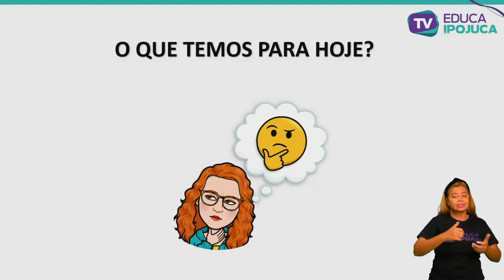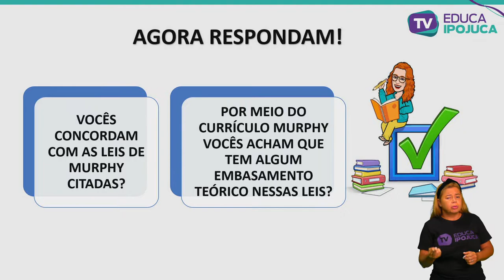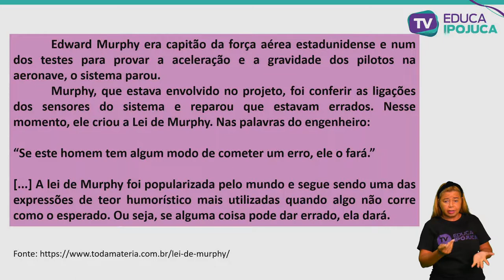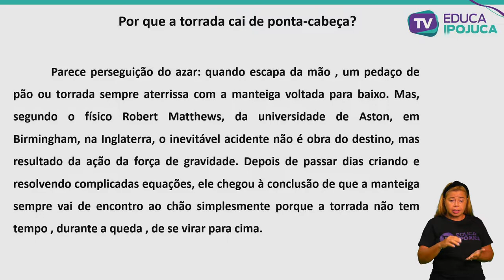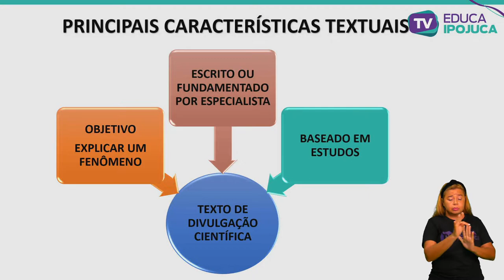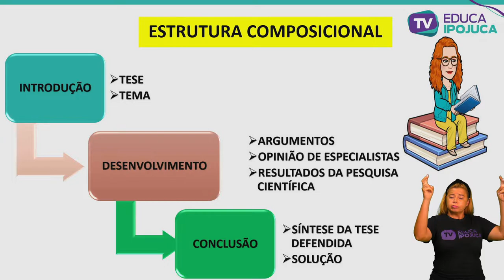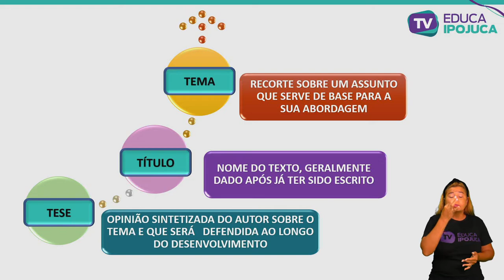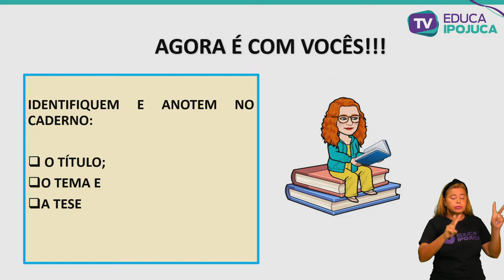PORTUGUES TEXTOS DE DIVULGACÃO CIENTÍFICA 9 ANO AULA N°002